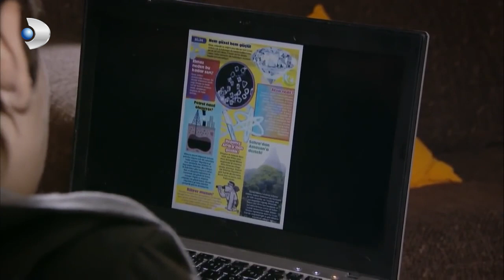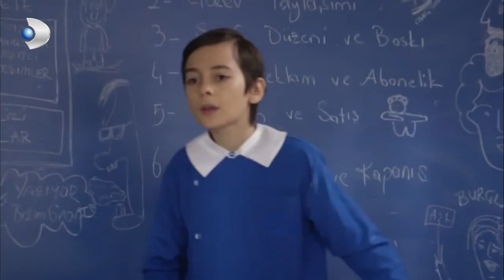Memo, Gazete Çıkarmaya Karar Veriyor! - İkizler Memo-Can Özel Klip